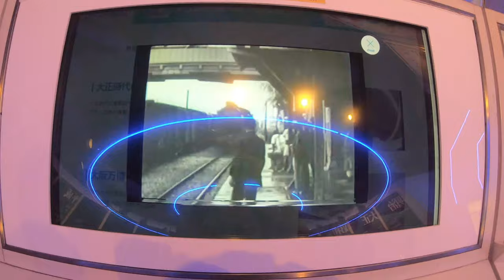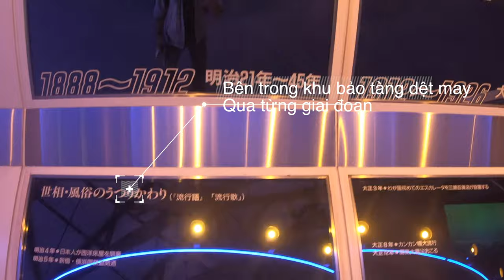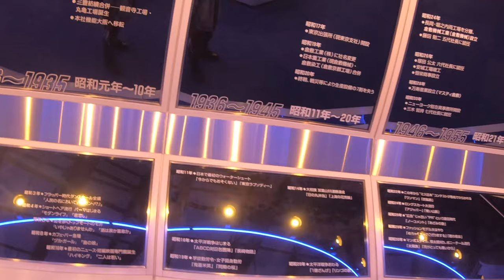khu phố lịch sử kurashiki bikan / 倉敷美観地区 / 岡山県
Khu vực lịch sử nằm dọc theo con kênh với kiến trúc cổ điển, có cửa hàng, quán ăn và phòng trưng bày.
Địa chỉ: Honmachi, Kurashiki, Okayama 710-0054